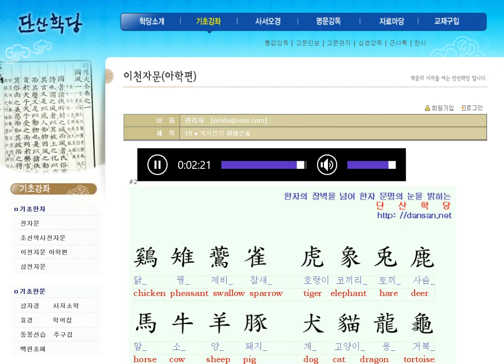천자문: 영어단어와 함께 배우는 천자문 11